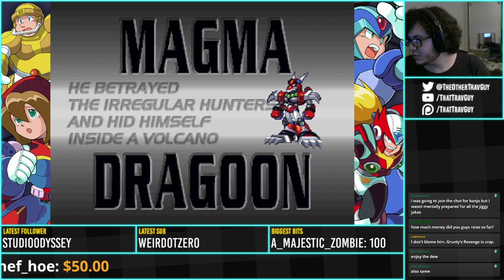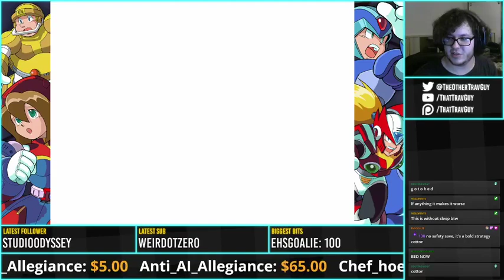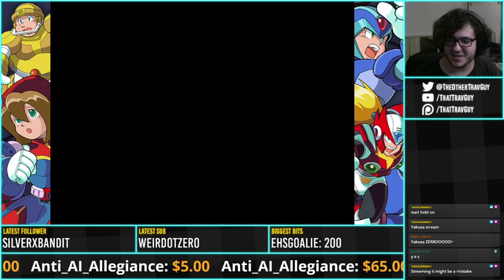Mega Man XLC #5 - Mega Man X4 (Zero run)